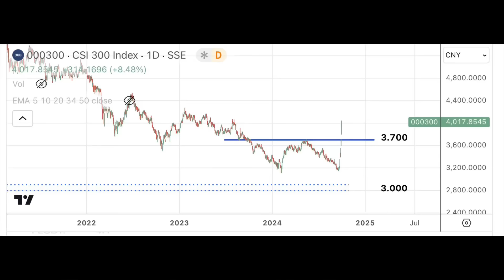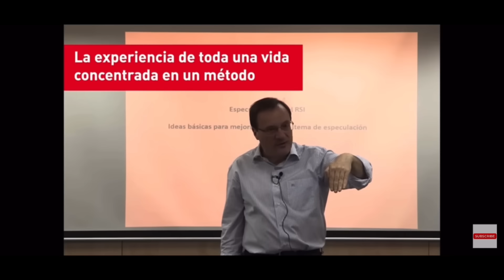Pero, ¿qué está pasando en China? José Luis Cava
La puesta en marcha de un doble paquete de estímulo monetario y estímulo fiscal en China ha disparado la subida de las bolsas chinas.

La pregunta que nos tenemos que hacer ahora es si este enorme estímulo económico, puede suponer un incremento de inflación a nivel global.